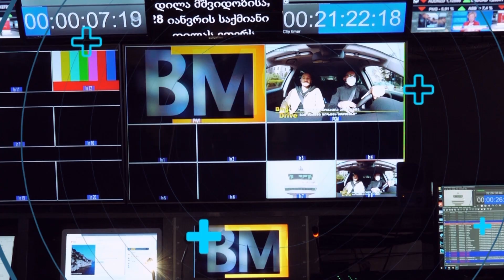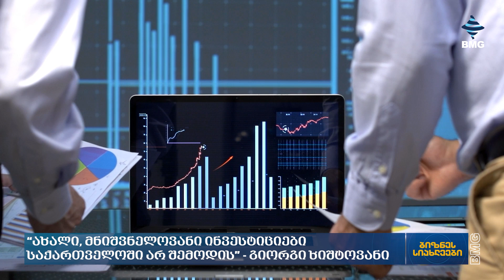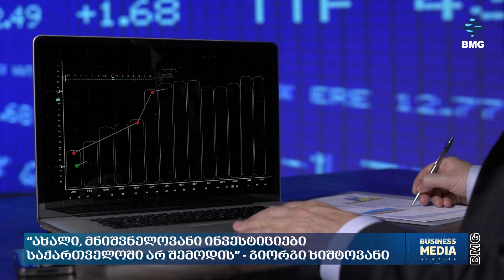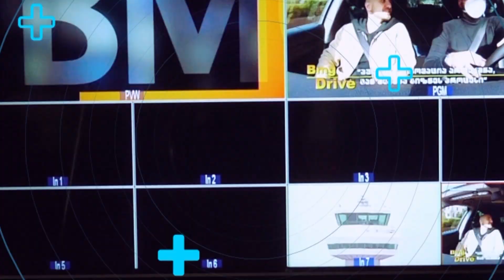ბიზნესსიახლეები bm.ge-სგან / 12.03.2024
თბილისის ცენტრში DNT Group-მა ახალი ბუტიკური სასტუმრო Hotel Mondey გახსნა;
“ახალი, მნიშვნელოვანი ინვესტიციები საქართველოში არ შემოდის” - გიორგი ხიშტოვანი;
„ჩვენს სექტორში უცხო ქვეყნის მოქალაქეების დასაქმების მაჩვენებელი 2-3%-ია“ - ბურჯანაძე;
მომხმარებლებისგან 700-ზე მეტი განაცხადი მივიღეთ, უმრავლესობა შეთანხმებით სრულდება - ლექვინაძე;
წიწიბურას იმპორტი შემცირდა - მთავარი მომწოდებელი რუსეთია;
უჭირთ თუ არა მწარმოებლებს ქსელურ სუპერმარკეტებში პროდუქციის შეტანა? - "აგროჰაბის" პოზიცია;